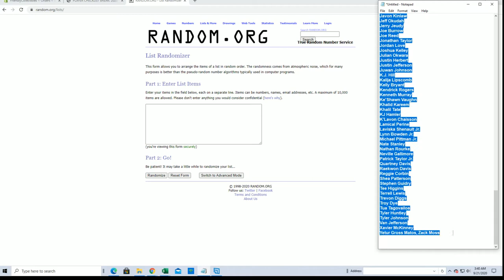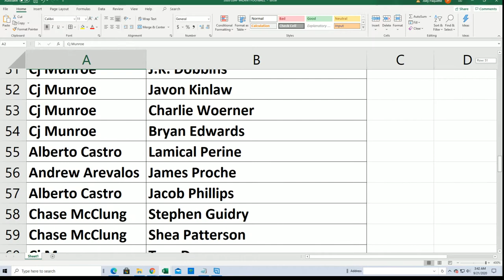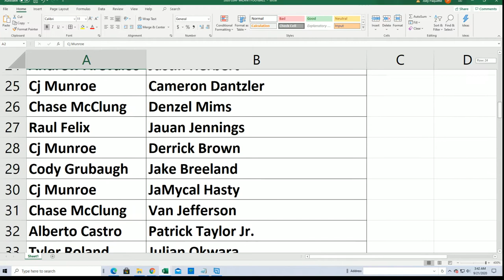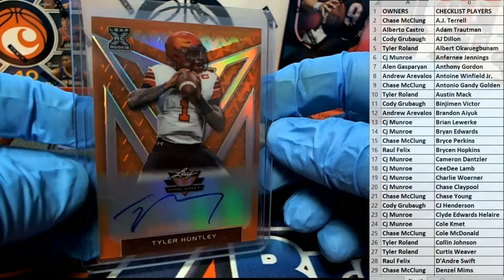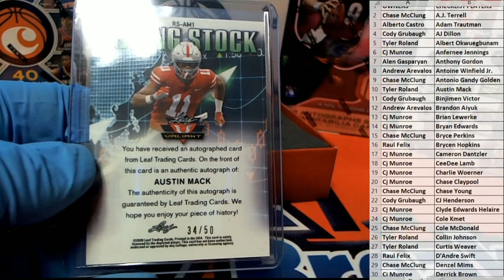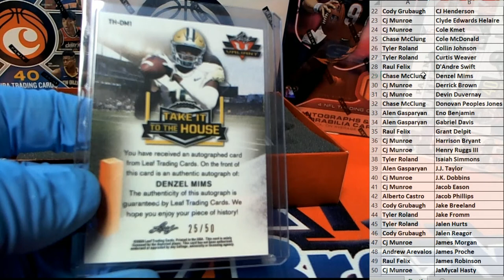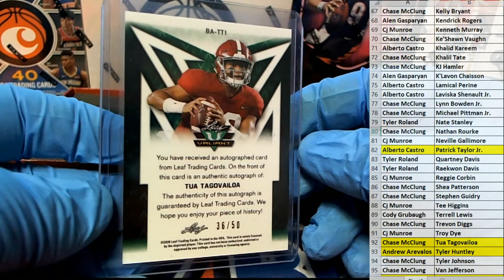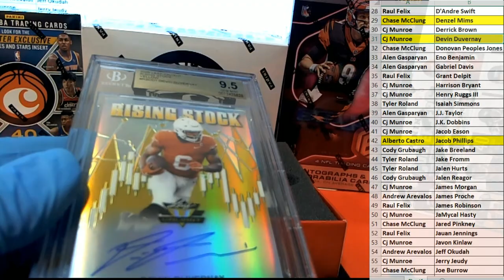2020 Leaf Valiant Football Jumbo ID 20VALJUMB112